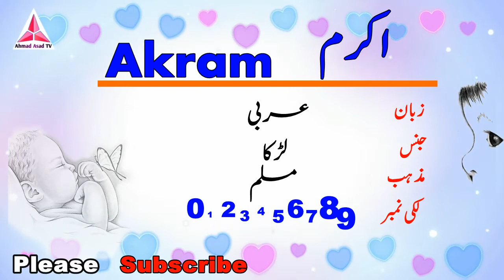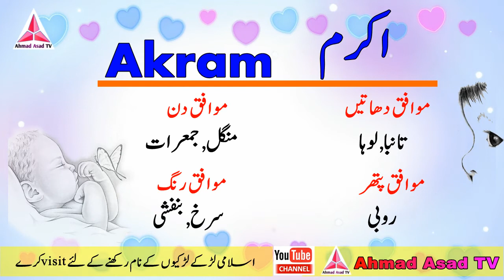Akram Name Meaning in Urdu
Hi Friends